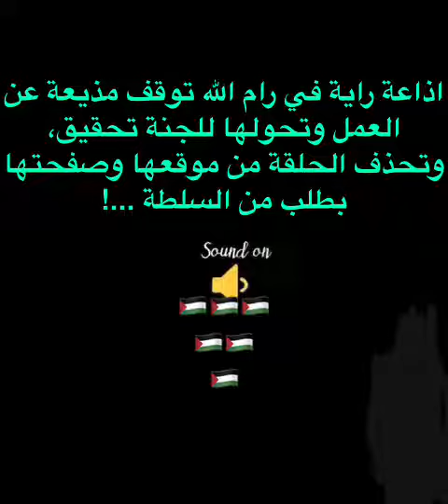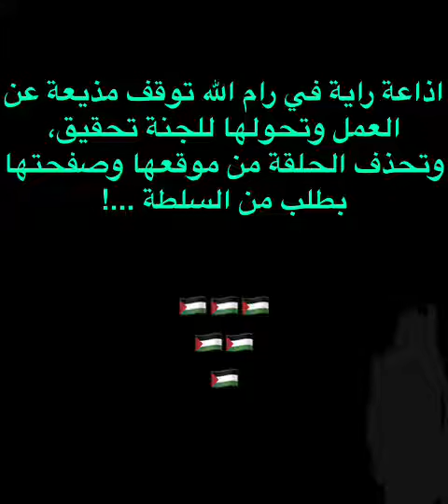الأعلامية أسيل سليمان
قالت كلمة الحق فدخلت السجن .. الاعلامية اسيل سليمان